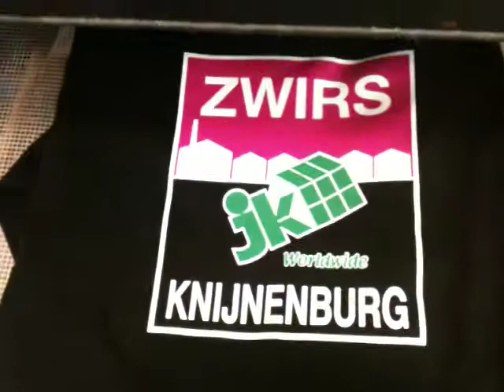Zeefdruk 3 kleuren - Zwirs-Knijnenburg